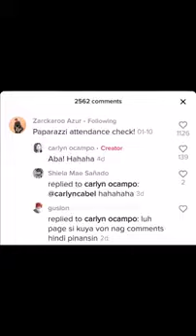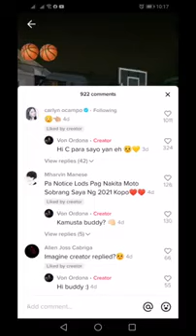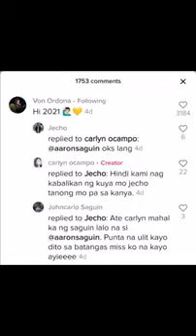Vonlyn | Carlyn Ocampo & Von Ordona Tiktok Video